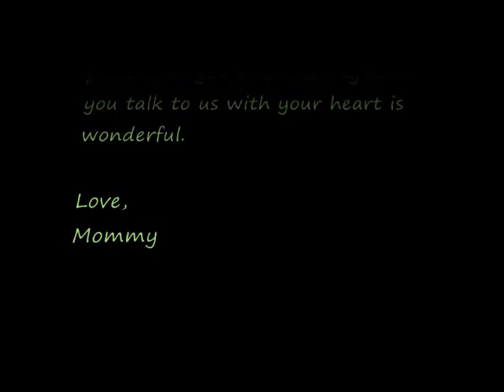Dear Bean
fetal heartbeat, letter to baby